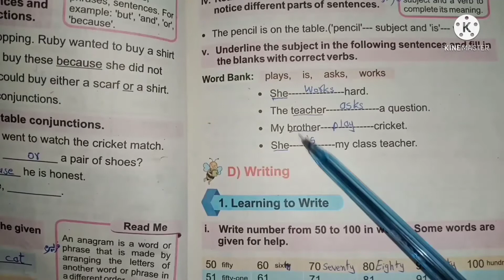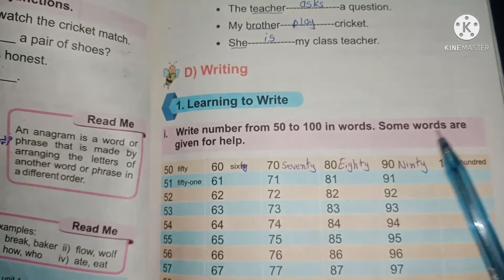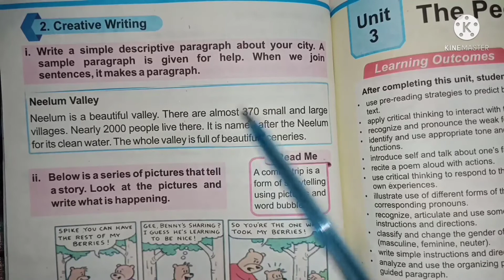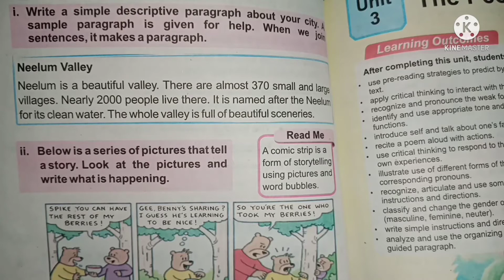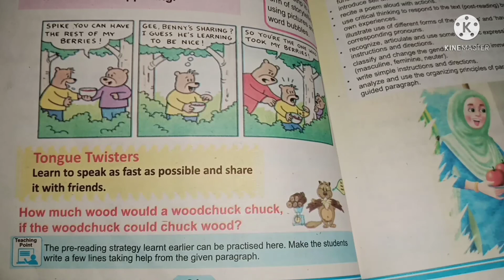PTB ENGLISH CLASS 3|| The Golden Sun|| Unit 2 ,Solved Exercise|| page 20,21#onlinetuition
This video is part 2 solved exercise of unit 2 the golden sun. page 21,22 is taught in this video. Page 15 to 19 of this exercise is another video.